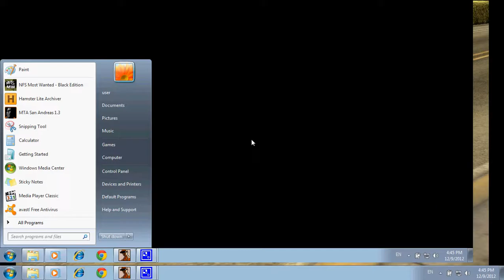90DU243 men ozum VAska